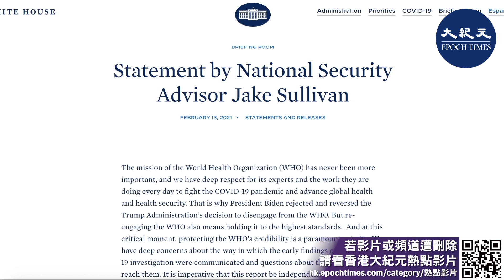（字幕）美國安顧問中共未提供足夠疫情傳播數據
白宮國家安全顧問傑克‧沙利文（Jake Sullivan）表示，中共未能提供足夠的有關中共病毒（武漢肺炎，新冠病毒）疫情在中國內部傳播的原始數據。

沙利文週日接受哥倫比亞廣播公司（CBS）的《面對國家》（Face the Nation）節目採訪，他說：「我們需要世界衛生組織進行可信、公開、透明的國際調查。他們即將提出一份有關中國武漢大流行病起源的報告，我們對此有疑問，因為我們不認為中國（中共）已經提供了足夠原始數據，來說明這種大流行病在2000年開始傳播的情況，包括在中國（傳播），然後在世界各地（傳播）。我們認為，世衛組織和中方都應加緊努力。」

在被問到拜登和習近平交談兩小時中，是否特別要求中方提供這些數據時，沙利文說：「我不會這樣描述它。我要說的是，進行科學調查的唯一方法是研究所有數據，不僅要了解這種流行病的發生情況，還要能夠預防未來的流行病，因為我們從這次學習到的經驗教訓將在未來應用。」

沙利文還表示，拜登政府也無法確定COVID-19的確切來源，部分原因是中共政府缺乏足夠透明度。而且，世衛組織仍需要做更多工作才能深入了解這種病毒的確切發源地。

世衛組織顧問傑米‧梅茨（Jamie Metzl）表示，世衛對病毒起源的調查實際上是由中共當局操縱的。

美聯社一份報告指出，恩巴雷克和其他WHO官員在訪問武漢進行調查時，受到中共嚴格控制。